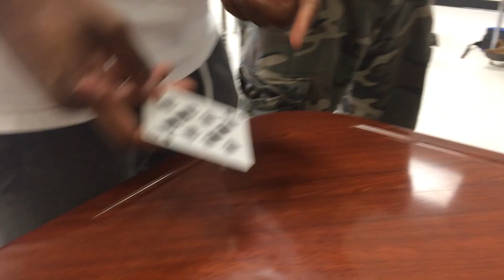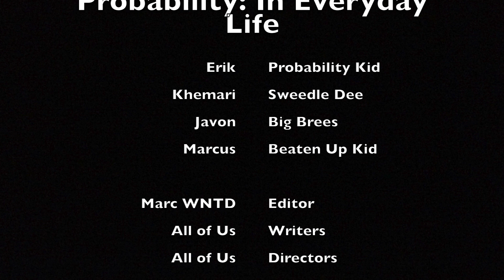Probability In Everyday Life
This video is about Probability. And it is for My Statistics class.